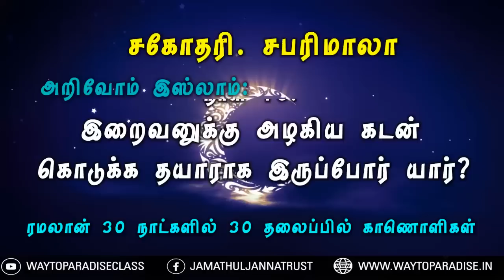இறைவனுக்கு அழகிய கடன் கொடுக்க தயாராக இருப்போர் யார்?┇நாள் 16┇ஆசிரியர் சபரிமாலா┇அறிவோம் இஸ்லாம்